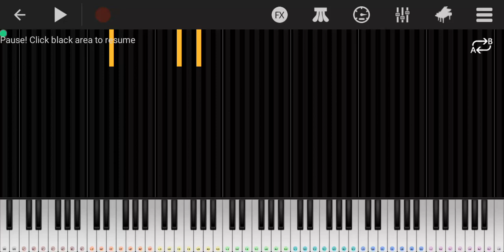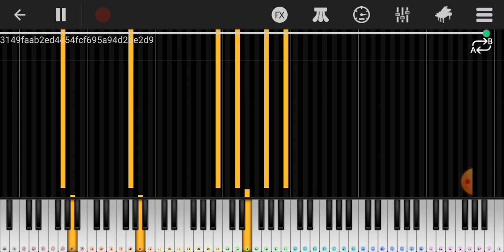Sweden Piano Covers